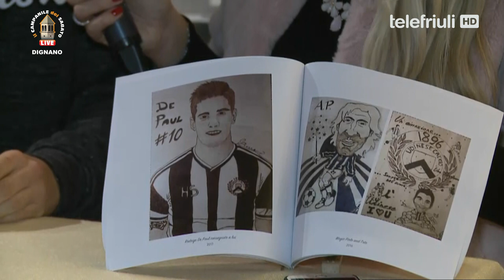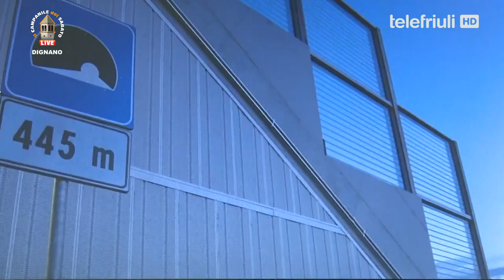IL CAMPANILE DEL SABATO 19 ottobre 2019 Bonzicco di Dignano